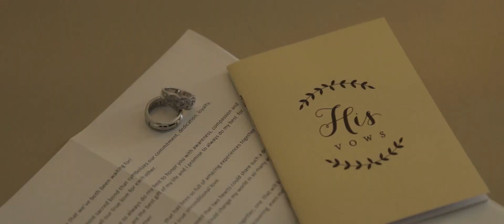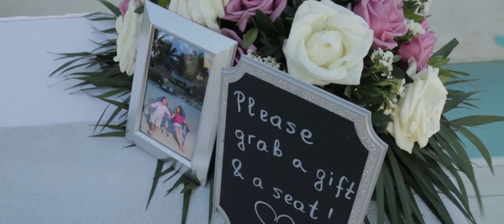Edward & Anna | Finest Playa Mujeres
The best moments, feelings, attitud of this wonderful couple who decided to take another step in their life as a couple.

Photo by David Rangel
Video by Kevin Israel